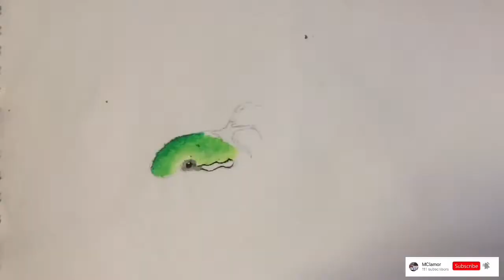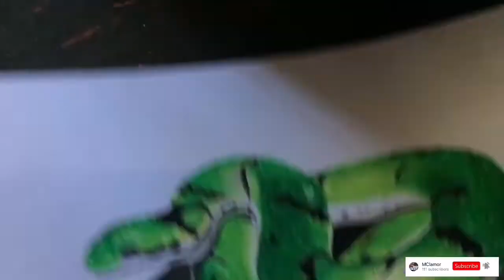How to Draw easy 3D Green Snake | Oil Pastel | Mclamor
Duration time: 3hrs

Materials used:
-Oil pastel
-sketch pad